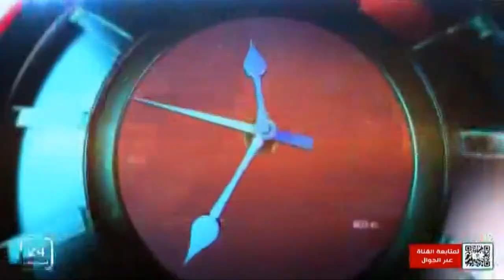✨ برنامج مع الحدث🎙تقديم : صلاح الدين الأسدي,,بعد مرور أيام قليلة قفزة جديدة في أسعار الوقود بالسودان